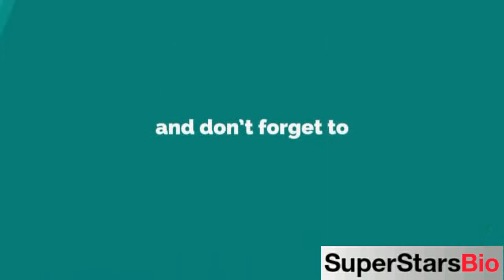Jade Elysan American Actress Biography & Lifestyle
Quick Facts
KNOWN FOR
Ramy (2019), Bonding (2018) and The Tick (2016)

FULL NAME:
Jade Elysan

PROFESSION:
Actress, Writer

NATIONALITY:
American

AGE:
29 years old (in 2021)

BIRTHPLACE:
California, USA

ZODIAC SIGN:
Cancer